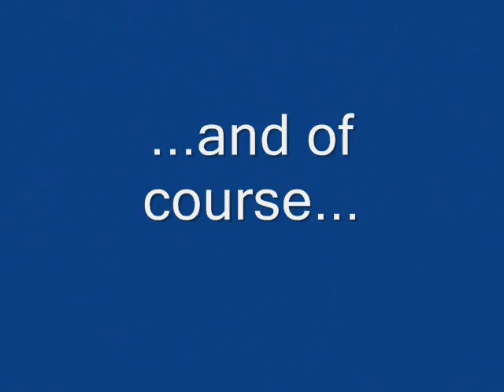Sydney Clips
Sydney clips from Christmas, 2007.